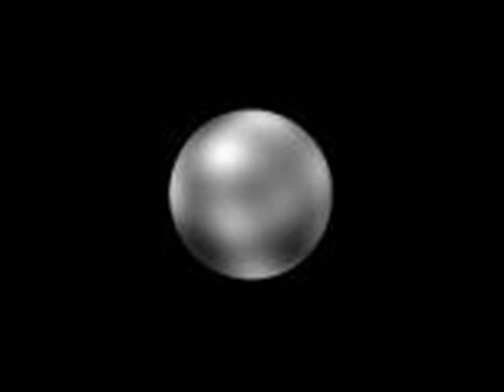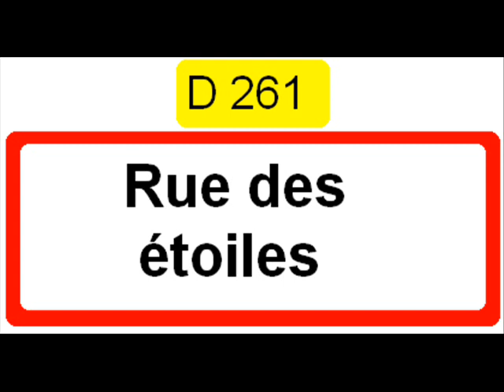Rue des étoiles - Grégoire (Vidéo/Photo) (4min pile en vrai)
Paroles : Allo là, je suis dans le bus
le 41 pour vénus,
celui qui va jusqu'à mercure.

J'ai pas pris la ligne vingt et une
Y avait trop de monde sur la lune
Il fallait descendre à l'azure.

Et toi où es-tu dans l'espace
Attends je n'entends plus je passe
dans un tunnel d'astéroïdes.

Tu disais avant le trou noir
que tu n'irais pas voir ce soir
Ta sœur et son mari trop ivre.

On pourrait se rejoindre
J'ai des rêves à te peindre.

Retrouve moi rue des étoiles
La deuxième après Jupiter
Je connais un endroit pas mal
D'où l'on peut voir tout l'univers.

Pas loin du Boulevard de l'éther
A bord de mon vaisseau spatial
On se rappellera la mer.

Toi et moi (bis) (bis) (bis)

On se baladera sur Neptune
Ces deux planètes après Saturne
Il faudra suivre les comètes.

On apercevra Uranus
Aussi pluton le terminus
Là où la galaxie s'arrête.

Je sais on n'ira pas sur mars
Car c'est là qu'habite la garce
qui t'a volé ton ancien mec.

Mais oublie tes nuits sans sommeil
de l'infinie jusqu'au soleil
je t'apprendrai à vivre avec.

Et tellement d'autre chose
L'envie en overdose.

on se rappellera la Terre.

La terre (bis) (bis) (bis).